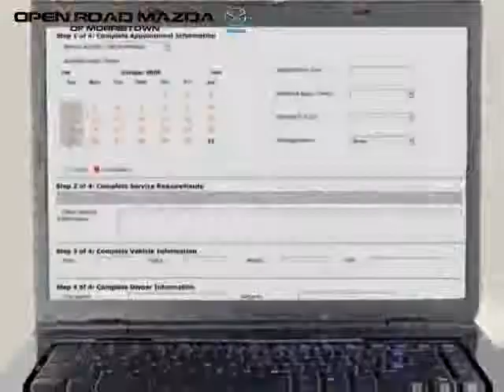used Nissan Maxima 2001 located in at Open Road Mazda of Morristown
This used Nissan Maxima  2001 is located in  and is offered by Open Road Mazda of Morristown and can be compared to any used Nissan Maxima :